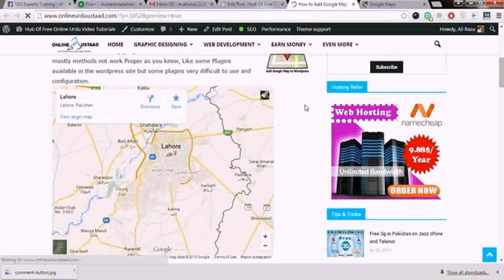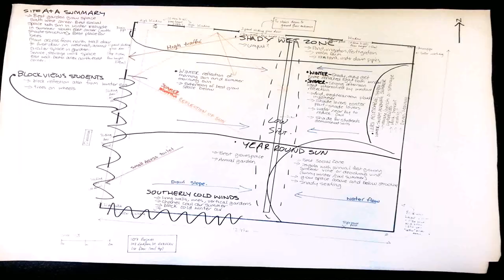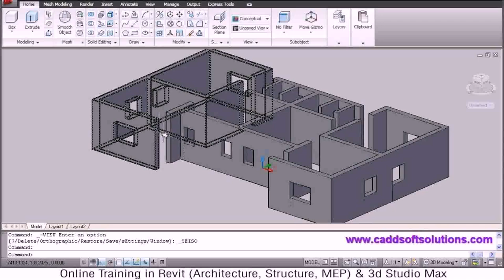Best Home Maps Design In Pakistan (see description) (see description)